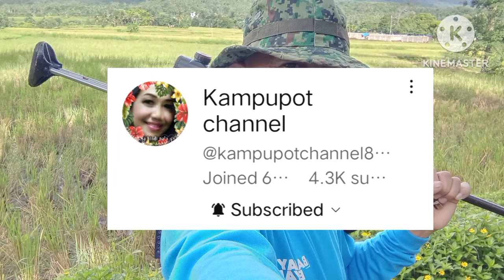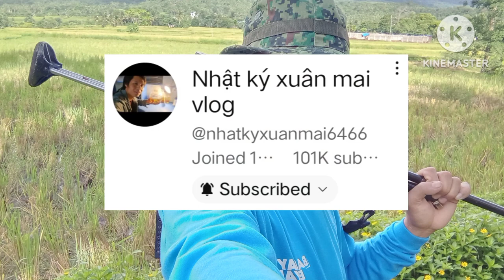SIMPLE LUNCH "MINANOK" at pritong tuyo may dessert na SHOUT OUT/@BradakSniper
Wazzup mga buddy, nagluto kami ni misis ng minanok talaga dahil chicken ang sangkap sa halip na karne. Nilahukan namin ng mustasa na harvest sa likod bahay na sarili naming tanim. May pritong tuyo din bilang abrigana at masarap na sawsawan. Samahan nyo kami sa aming pananghalian..